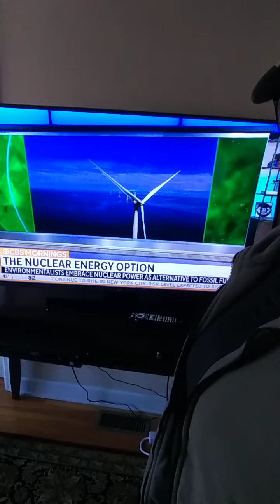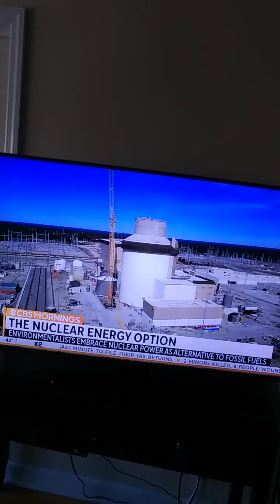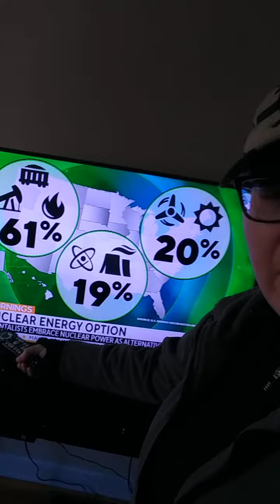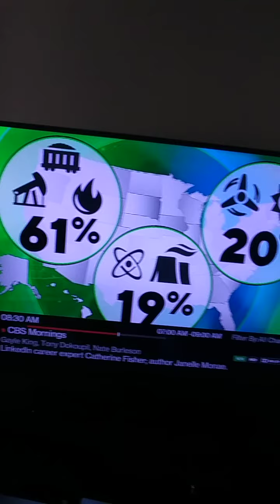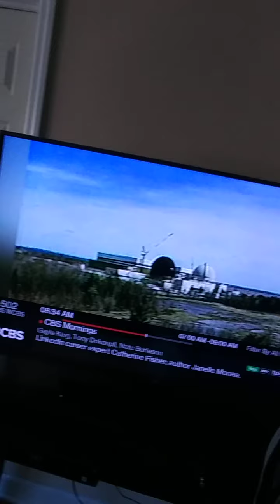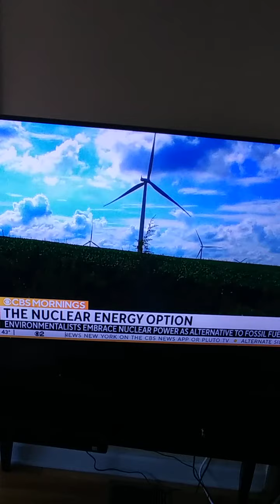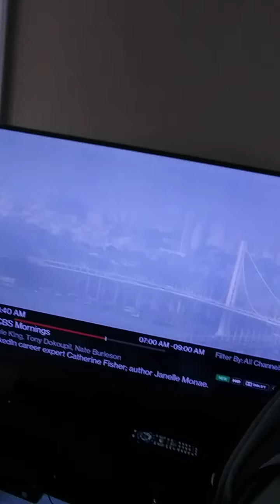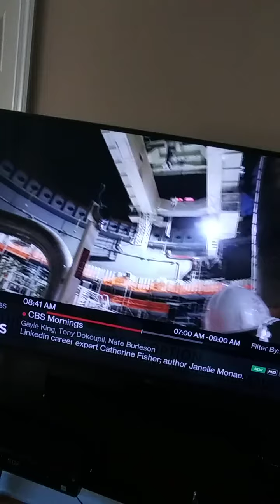'EARTH 365' 'NUCLEAR POWER PLANTS' 'XEON GAS CLOUDS' & JOURNALISTS PIECE THIS MORNING ON 'CBS'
NICOLE CATTARUZZA
STAR*1978
STAR*8378
04/18/2022